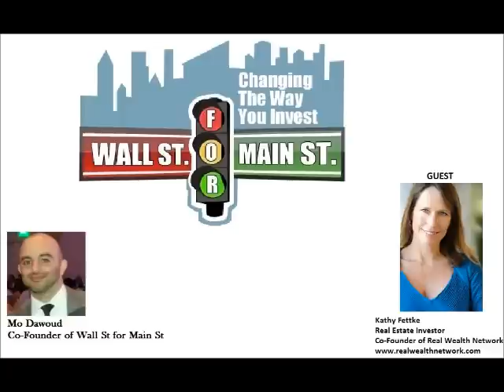Kathy Fettke: Why Commercial Real Estate Market Will Be The First Domino To Fall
Wall St For Main St welcomed back Kathy Fettke, who is a real estate investor and Co-Founder of Real Wealth Network.

What did we discussed?

1. Why the commercial real estate is about to go through hard times?

2. How the raising interest rate will effect the housing market? Will it scare away buyers or entice them to buy before it goes up even further?

3. How has is the real estate market now compared to a decade ago?

4. Discuss the current state of the real estate in California

5. Is buying a home still a good investment or is it now considered a lifestyle choice?

6. Advice for first time home buyers.